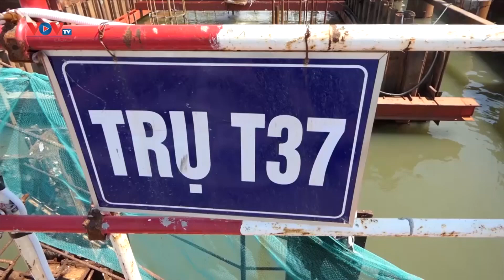Cầu Phước An, nhịp cầu vàng nối đôi bờ phát triển